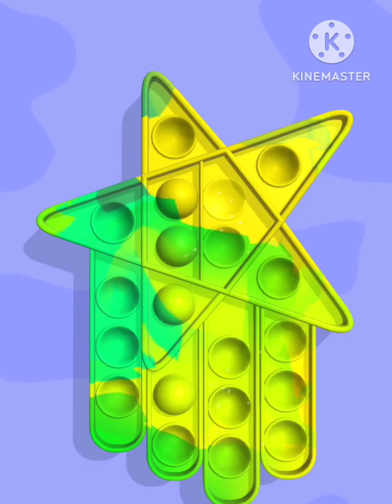Pop Us! Gameplay 4bm12dp8 🎮🟣🔴🟢🟠🔵🟡 ASMR, puzzle, fun, toy, color, satisfying, relaxing